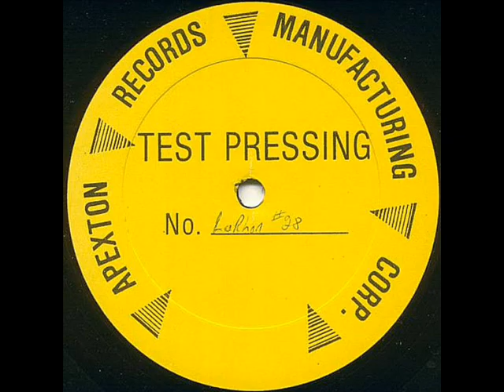Jonzshaft The Psychopath - Groove To Get Down (1991)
1991 Hip-House